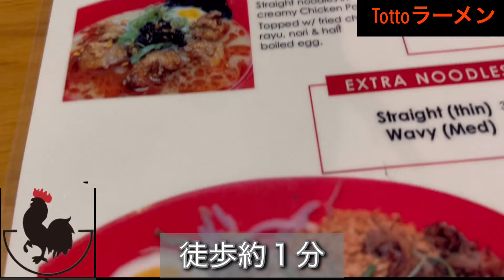Totto Ramen (鳥人ラーメン)2022年ニューヨークマンハッタン🗽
クィーンズ区在住の
おっさんです。
コメントなどしてもらえたら
嬉しいです。

毎週水曜日
米国東時間7:00am
日本(冬時間9:00pm/
夏時間8:00pm)
に動画をアップしています。

現在は月曜日と金曜日の配信は
不定期でアップしています